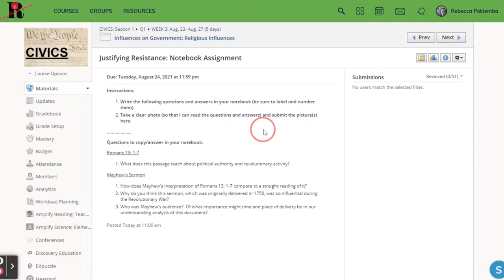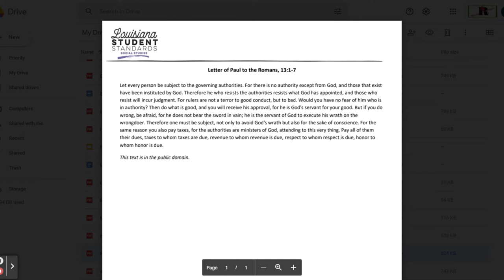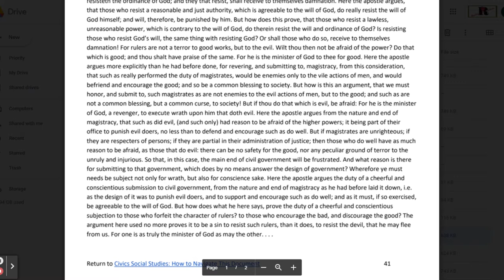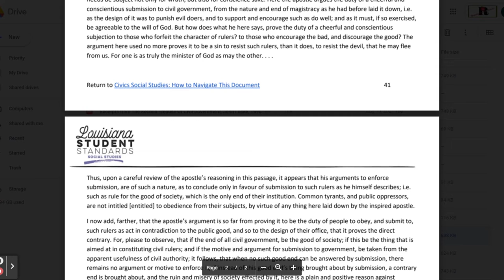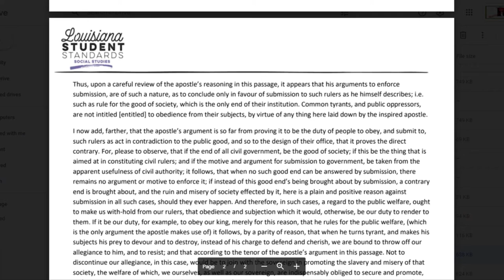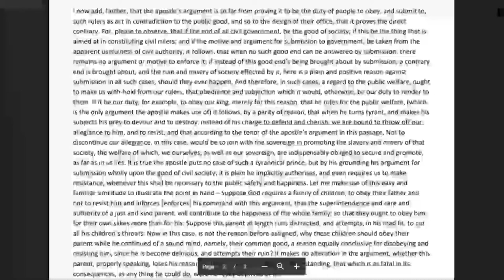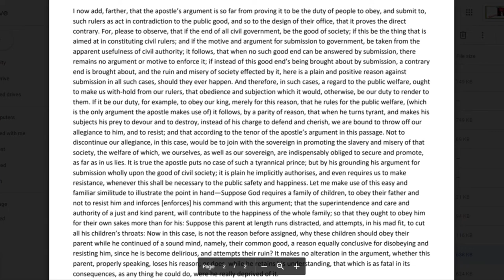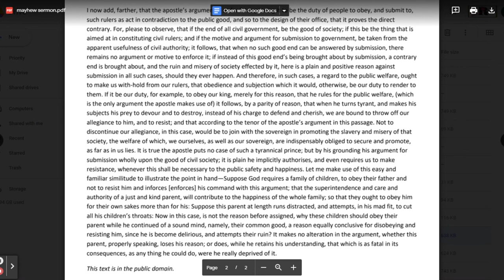Johnathan Mayhew Sermon w Romans